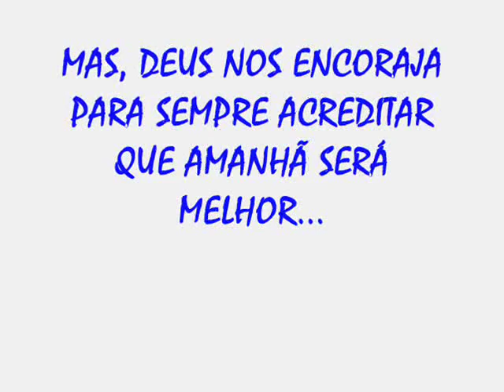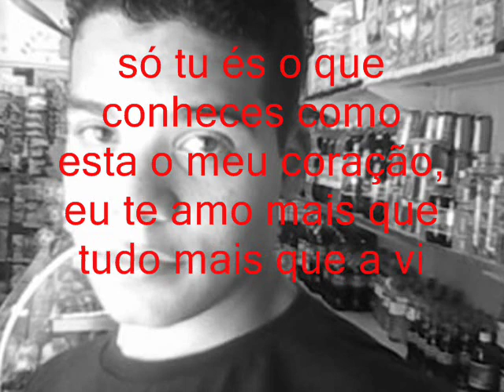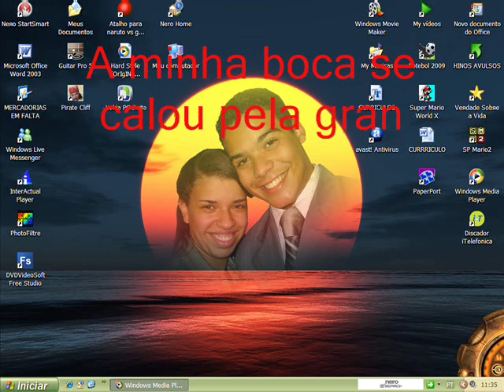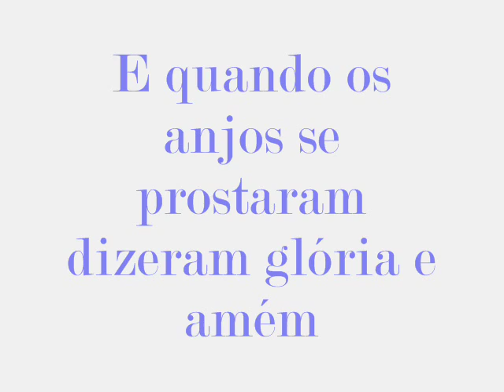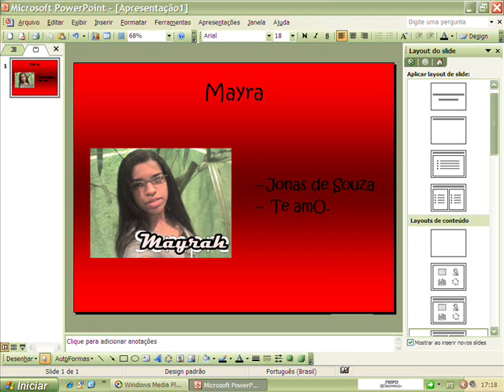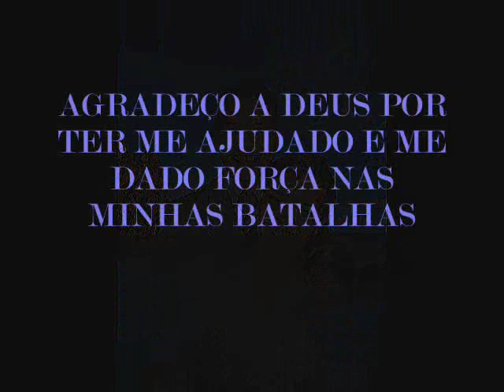Hino Avulso Quero acreditar que amanhã será melhor (Jonas)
O NOME "JONAS" É SÓ QUEM FAZ OS VIDEOS, NÃO TENHO PARTICIPAÇÃO NENHUMA NA GRAVAÇÃO!!!